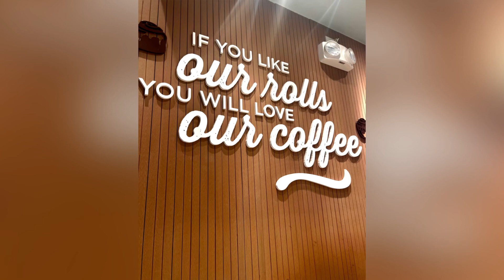Von voyage Papa ✈️⚓️🚢